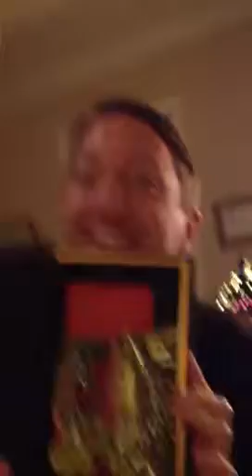Merry Christmas Lindsey!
Shields house Christmas.  Message to Lindsey!